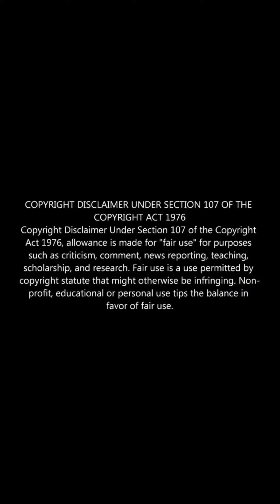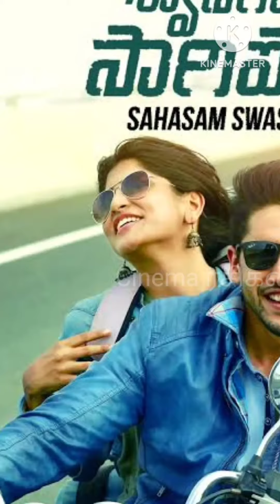Director Gautham Vasudev menon Hit and Flop Movies List | GVM இயக்கிய படங்கள் box office details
Welcome to Cinema ரசிகன்..

Based on IMDb information..

South indian actors hit and flop movies list